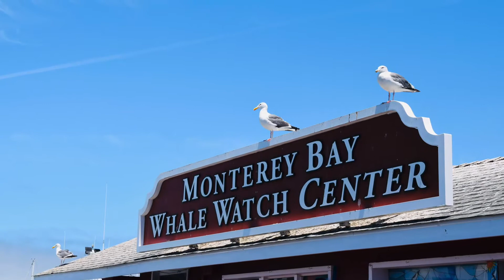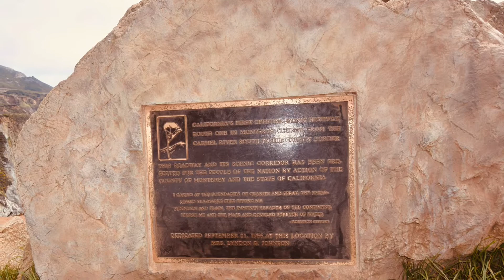Fisherman’s Wharf + California 1 Pacific Coast Highway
Part 7: Fisherman’s Wharf at Monterey Bay and the scenic driving to California 1 Pacific Coast Highway ( The Big Sur ).